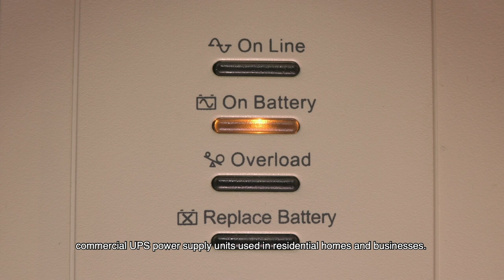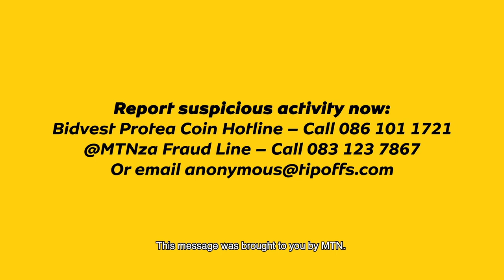Cellphone Tower Battery Theft